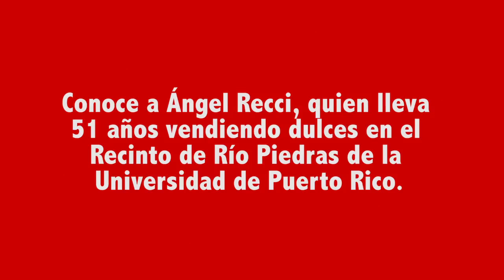Conoce al señor de los dulces de la IUPI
dialogodigital.com / Entrevistamos a Ángel Recci, quien lleva 51 años como comerciante en la Universidad de Puerto Rico, Recinto de Río Piedras.